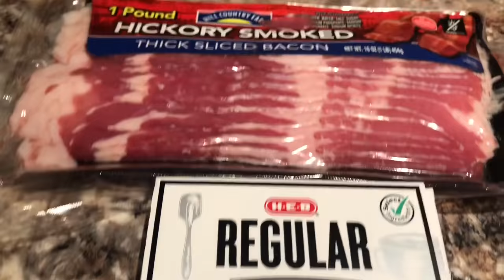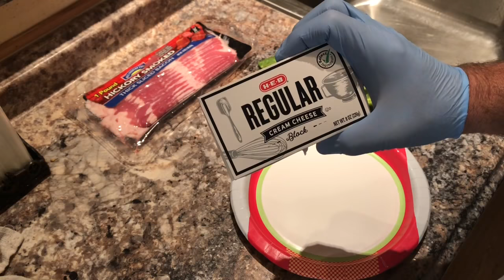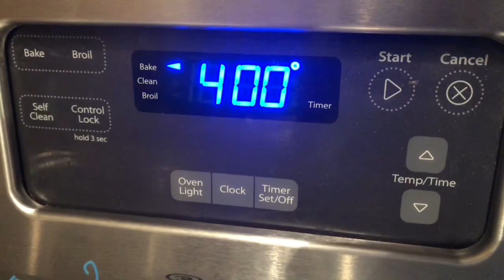Grilled jalapeño poppers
Grilling some cream cheese filled bacon wrapped jalepenos for an appetizer.